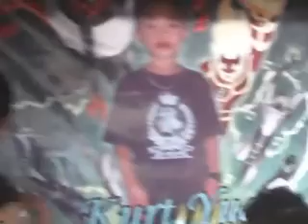Kurt Yuan Ben 10 Birthday Party Episode 4